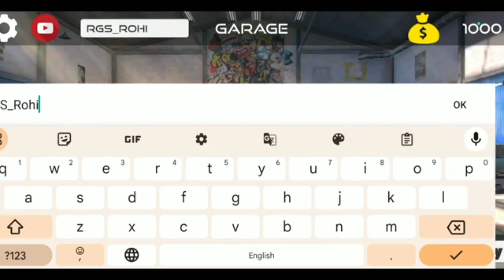Update | Indian bike driving 3d | Indian Bikes driving 3d All codes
Update | Indian bike driving 3d | Indian
bikes driving 3d All codes

train update indian bike driving 3d
gta india
indian bike driving ke naye cheat
codes
indian bike driving army tank
cheat code
indian vehicles simulator 3d
pro boyz 95
indian bike 3d game new house
cheat code
update indian bike driving 3d
game
indian bike driving 3d game
indian bike driving 3d game cheat
code
indian bike driving 3d gameplay
indian bike driving 3d game new
cheat code
indian bike driving 3d game code
indian bike driving 3d game horse
cheat code
monster truck cheat code
download
malayalam

=Com.Rohit.IndianBikes

About: satish_gamer is a YouTube Channel,
where you will fnd gaming videos in Hindi,
hope this video was Useful and yOu liked it, if
you did press the thumbs up button.